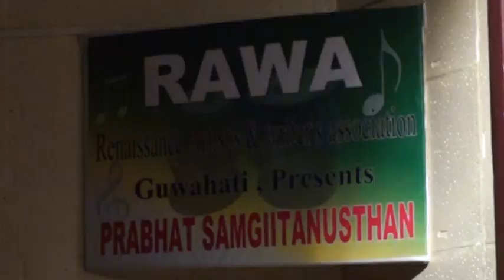PRABHAT SAMGIIT BY CHANDANA SHARMA _ JIBONE MORONE